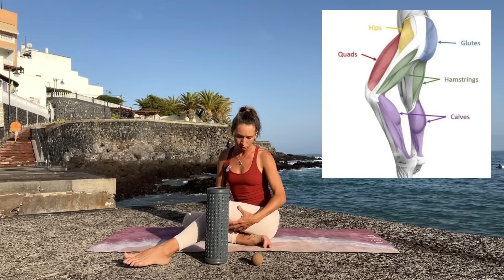Чем опасен ВАЛИК ДЛЯ СПИНЫ и как делать ПРАВИЛЬНО? Простой комплекс МФР на всё тело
Чем опасен "чудо" валик от боли в спине или японский метод Фукуцудзи?
✅ ЧЁРНАЯ ПЯТНИЦА с 23 по 27 НОЯБРЯ - не пропустите самые НИЗКИЕ ЦЕНЫ в году

Всем привет! Многие путают валик для спины с роллом для МФР. Скажу сразу - расслаблять поясницу или растягивать межпозвоночные диски с помощью жёсткого массажного ролла, ни в коем случае нельзя. Поэтому если Вы хотели попробовать популярный метод Фукуцудзи, то откажитесь от этого!

Сегодня я покажу, как правильно лежать на валике для спины, а точнее целый комплекс миофасциального релиза на всё тело, который даст прекрасный лимфодренажный эффект, расслабление, снятие напряжения с мышц спины и поясницы. Также этот массаж является отличным вариантом зарядки перед основной тренировкой.

Боль при выполнении миофасциального релиза НЕ должна превышать 6-ти баллов из 10-ти!

0:00 Чем опасен валик для спины / метод Фукуцудзи?
1:21 Польза ролика для миофасциального релиза
2:20 Как выбрать мяч для МФР?
2:48 Как выбрать ролл для МФР?
2:59 Комплекс МФР на всё тело
3:28 О курсе
4:38 Прорабатываем голень
8:58 Другая нога
10:00 Что даёт МФР?
11:26 Продолжаем работу
12:25 Прорабатываем переднюю поверхность бедра
15:22 Другая нога
17:10 Прорабатываем разгибатель широкой фасции бедра
18:26 Дополняем упражнение
19:22 Другая сторона
20:10 Дополняем упражнение
21:12 Прорабатываем ягодицы
22:33 Дополняем упражнение
23:13 Другая сторона
23:53 Дополняем упражнение
24:48 Прорабатываем трапециевидную мышцу спины
26:51 Дополняем упражнение
27:33 Другая сторона
29:37 Дополняем упражнение
30:07 МФР спины
31:14 Дополняем упражнение
32:06 Завершаем комплекс
32:49 О курсе
34:00 Заключение

🙍‍♂️Обо мне:
Я Даша Орлова - косметолог, нутрициолог и дипломированный специалист Метавитоники, тренер по гимнастике для лица. Ныне - студент медицинского колледжа.

Сейчас таких много, скажете вы, и будете совершенно правы. Однако я могу предложить вам нечто особенное - исследование вашего тела, как единой системы, где старение - это целая цепочка различных процессов.

Чтобы омолодить лицо и тело недостаточно просто выполнить набор из 20-30 упражнений. Необходимо провести работу на всех уровнях, задействовать все ткани организма и научиться слышать каждую клеточку себя. Человек - это Вселенная. Разобраться в ней сложно, если не жить этим. Поэтому я НЕ предлагаю вам выслушивать скучную теорию. Это моя задача. Вам я даю готовые рецепты, призванные привести вас к здоровью, молодости и красоте. Вы только пользуйтесь, пожалуйста. Практикуйте.

С заботой, Ваша